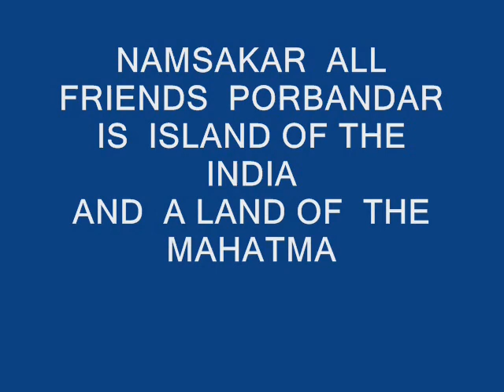NAVRATRI IN PORBANDAR.wmv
This  IS  The  Famous  RASS OF  MAHER  COMUNITY OF  GUJARAT PORBANDAR
AND  THE WOMENS YOU SEE THEY WEAR ORNAMENST WITH  THEM ITS MORE THEN 1 kg